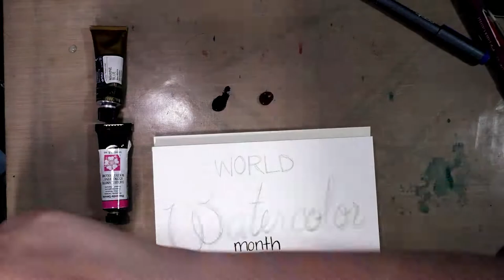World Watercolor Month Announcement